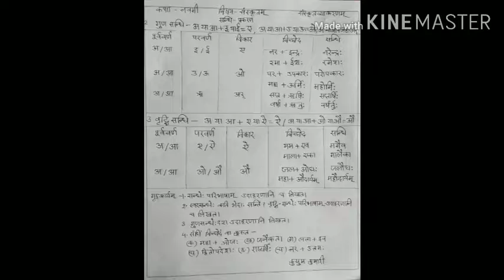Class 9 Sanskrit Vyakran संधि Part 2